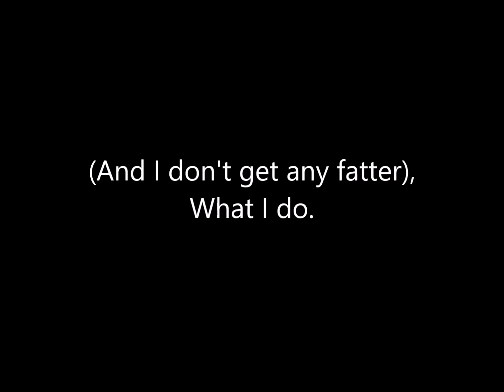A Happy Morning Song from Enchanted World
Enchanted World by June Armstrong